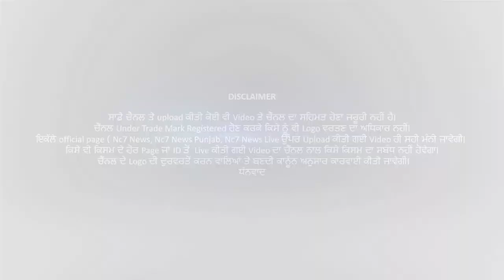Ludhiana | Sex Racket || ਪਰਦਾਫਾਸ਼ || DCP || Ludhiana Police || Breaking News